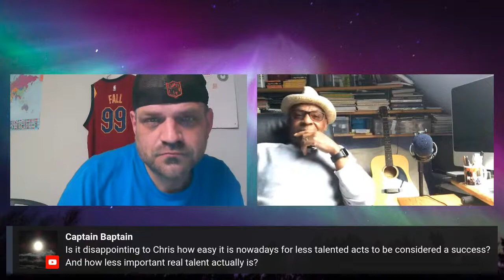STD 137.5 Chris Amoo from The Real Thing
Join us LIVE at a special day and time (9a EST/1400 GMT) as Joey interviews Chris Amoo from the band TheRealThing don't miss it!